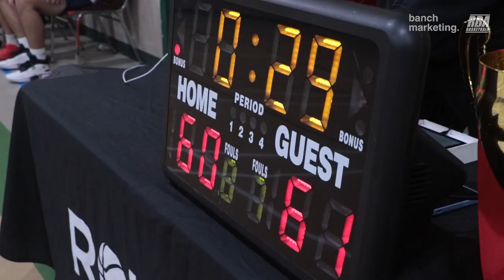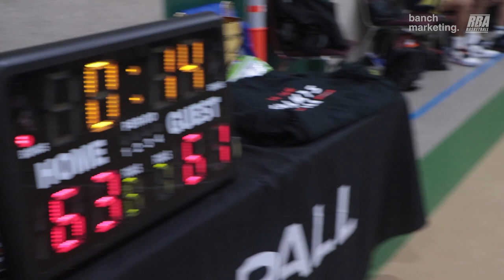2022 Surrey Fall Comp Finals - Scary Hours vs Yolks - Round Ball BC Men's League